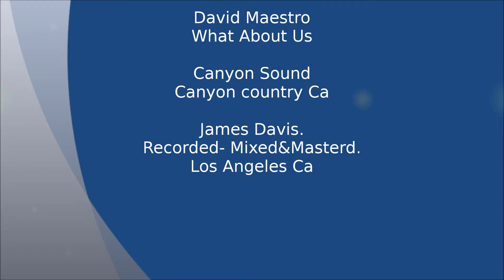James Davis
Nice Song  !!